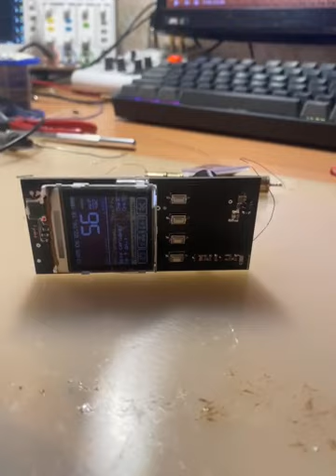☢️ Atom-scan.com ОРЕНДА ПРОДАМ КУПЛЮ РЕМОНТ Dosimeter Geiger counter Radiation Атом-скан ATOM-SCAN™®